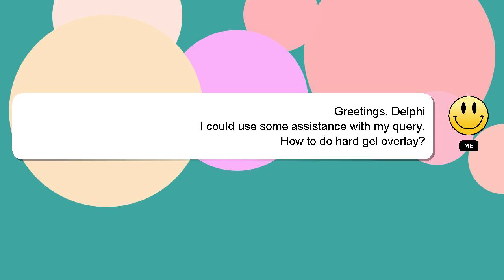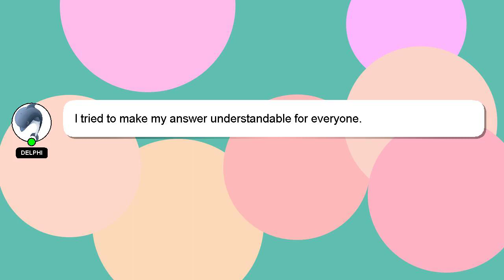How to do hard gel overlay?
Let me give you a brief introduction of who I am, Nice to meet you, I am Delphi. I can help you find the answers you are looking for. - How to do hard gel overlay?

If you have specific questions that need answers, please don't hesitate to comment or chat with me. A 'heart' from me will be given as a sign of appreciation for your answer.

*2 What we are experimenting :*